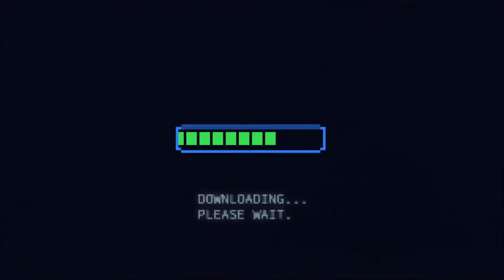Repeat or Retreat Wide Receivers part 2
Jake Ciely continues to cover the 2023 fantasy football stud wide receivers, adds tight ends, and explains why we're not in or out on a repeat season. Will Calvin Ridley improve with the Titans? Is Courtland Sutton a sneaky value? Plus, Sam Laporta No.1 again, David Njoku will be a bust, and we don't want any of Dalton Schultz.

FTN Network is your one-stop shop for all things fantasy sports and sports betting. Whether it’s football, basketball, baseball, golf or other sports, we have you covered. If you like quick-hitting analysis and advanced statistical breakdowns for the NFL or a long form deep-dive into your favorite stats for the NBA with top-of-the-line projections and an optimizer, the FTN Network is here for you. expert advice on best bets, value plays, props, picks, sleepers, waiver wire pickups, we've got it all.

Want more fantasy, DFS and sports betting content? At FTN we don't just give expert picks and analysis, we track every bet our touts make so you can see exactly how well they perform. Use our FREE prop shop to compare spreads across multiple markets to find the best lines available for your bets. Our experts use cutting edge statistical models to provide you with the most unique fantasy advice in the business. Use our lineup optimizer tools to leverage that data and find the best stacks, sleepers and DFS value plays. Get world class fantasy rankings, expected fantasy point projections, WR/CB matchup breakdowns, a league sync function and so much more.

At FTN, our members come first.